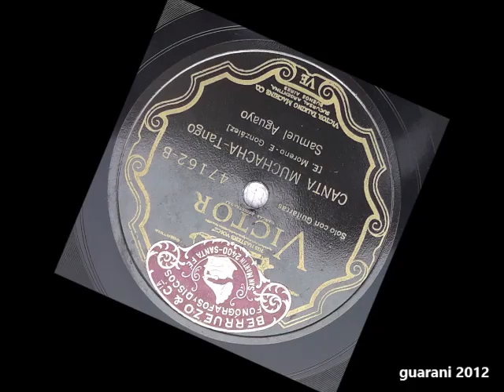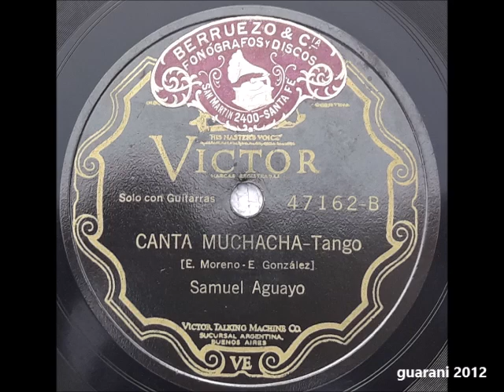SAMUEL AGUAYO "Canta Muchacha". Década de 1.930. Disco de Pasta. 78RPM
SAMUEL AGUAYO
Tema:  "Canta Muchacha". Tango
Autores: E. Moreno - E. González.
Solo con Guitarras
VICTOR TALKING MACHINE CO.
Grabación Ortofónica para Reproducción en VIKTROLA
Década de 1.930.
 Disco de Pasta. 78RPM